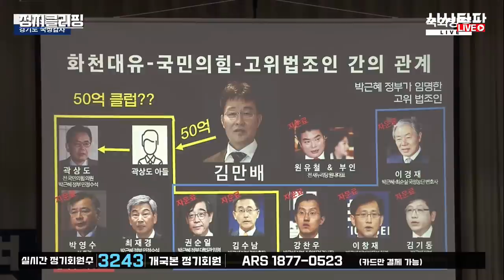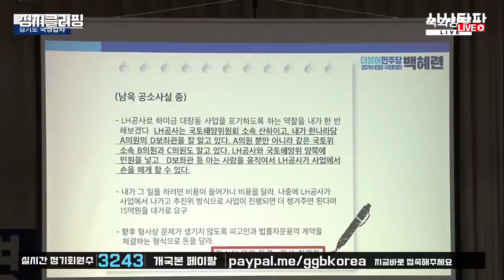정치클리핑 278회 - 10월18일 국정감사 - 행정안전위원회이재명 경기도지사 출석